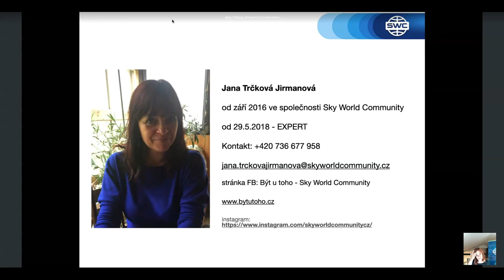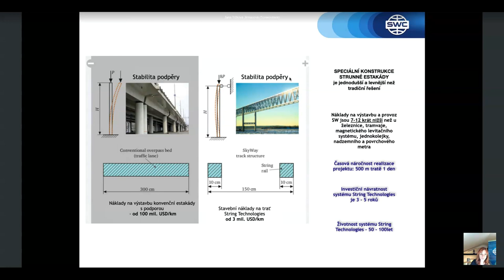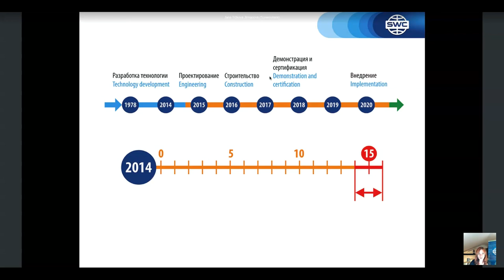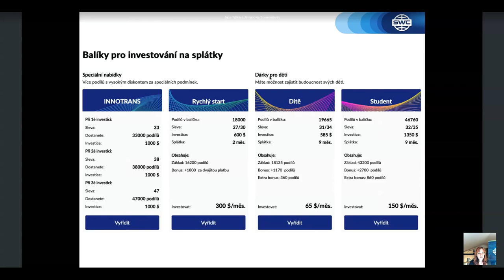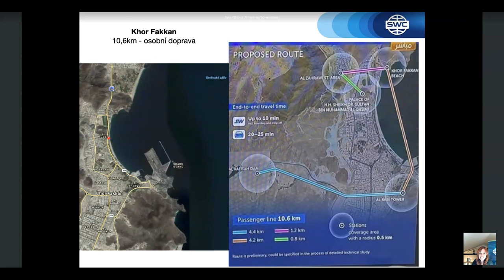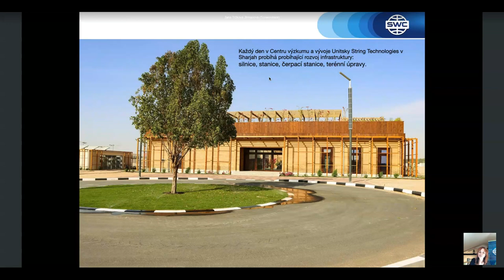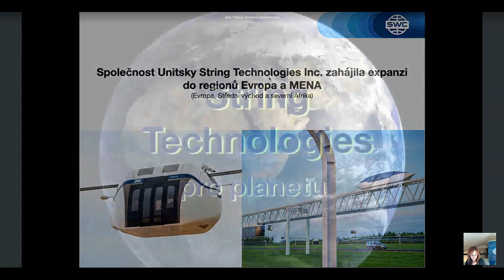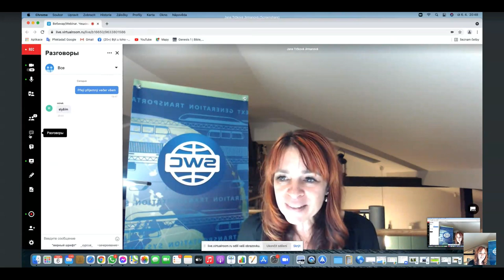Prezentace technologie ze dne 06.04.2021. Moderátorka: Jana Trčková Jirmanová.